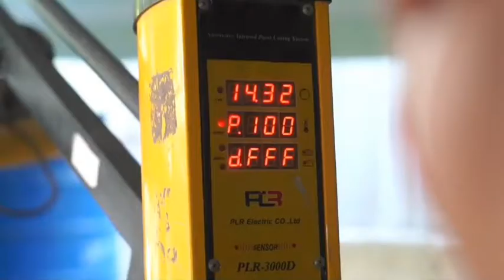Réalisation d'un parchoc arrière avec diffuseur en fibre de verre.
Parchoc arrière#Diffuseur#fibre de verre#fiber glasse#tuning#kit carrosserie...